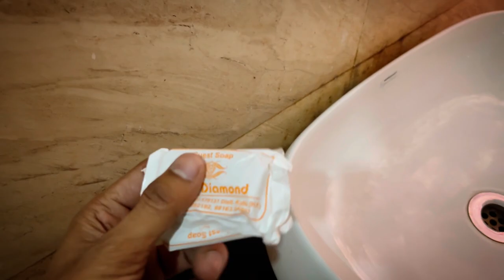5 Best Budget Hotels In Mall Road Manali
Hello friends today i covered Best budget hotels in mall road manali. I hope you all like my vlog.

1. HOTEL YAK
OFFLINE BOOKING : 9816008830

2. HOTEL DIAMOND
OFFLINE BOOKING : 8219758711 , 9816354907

3. HOTEL SHINGAR

4. HOTEL HIMKAKSH
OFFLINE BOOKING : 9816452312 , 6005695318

5. HOTEL TASHILA
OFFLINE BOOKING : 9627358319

REFERENCE : Ani vlogS